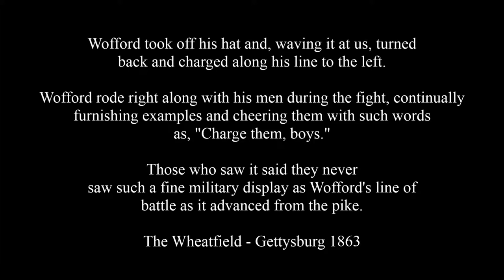OIL PAINTING GETTYSBURG THE WHEATFIELD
"Charge Them Boys!"    William Wofford, 18th Georgia, Battle of Gettysburg, July 2, 1863

oil on board